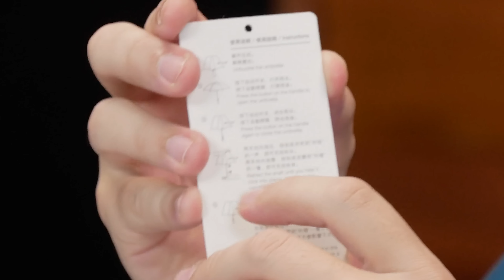MAIS TRANQUEIRAS QUE EU COMPREI DA XIAOMI!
De volta de mais um passeio pela Ásia, passamos novamente na loja da Xiaomi e trouxemos uma segunda edição do vídeo com produtos variados da marca!

--- CAIXA POSTAL DO LOOP INFINITO! ---
Caixa Postal 79532
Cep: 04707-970